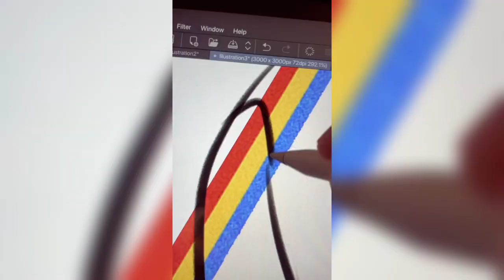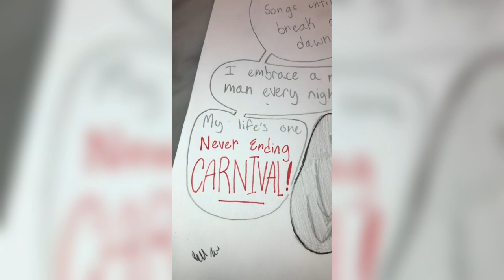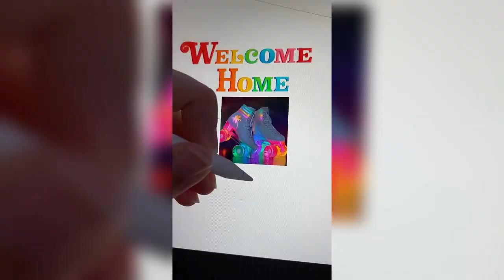Welcome Home Tiktok Compilation #66